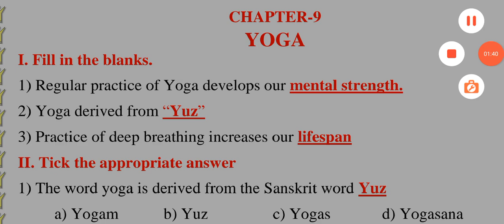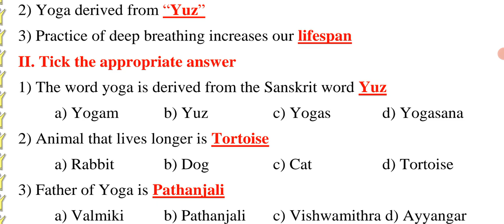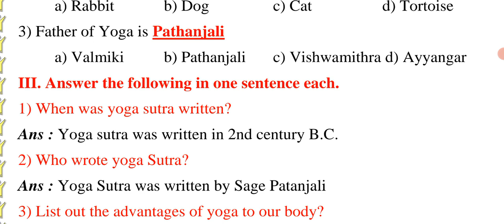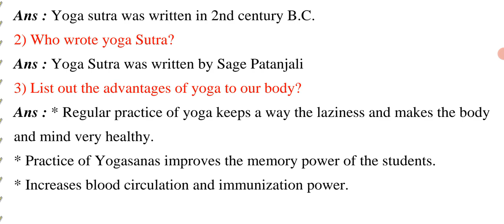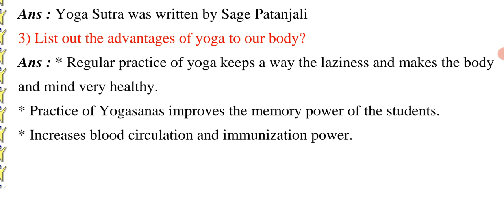#6 CLASS PHYSICAL EDUCATION Unit YOGA Question Answers(Eng.Medium@Rakesh Magadum